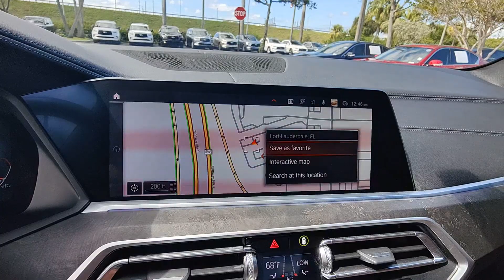2022 BMW X5 xDrive40i FL Tamarac, Coral Springs, Coconut Creek, Parkland, Plantation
Pre-Owned 2022 BMW X5 xDrive40i available at Sawgrass Infiniti located in 5801 Madison Ave, Tamarac, FL, 33321. Servicing the Tamarac, Coral Springs, Coconut Creek, Parkland, Plantation area.